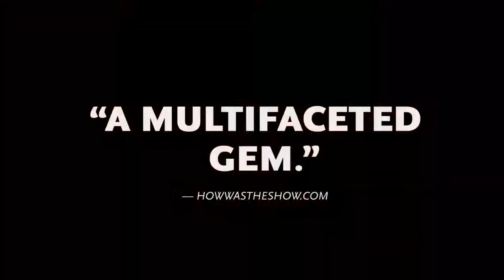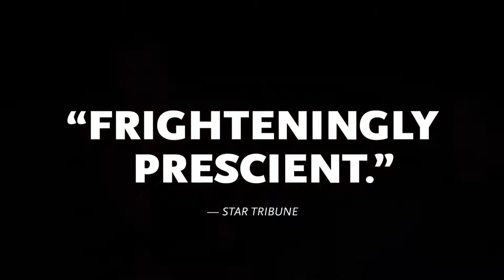The Skin Of Our Teeth - With Interviews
Park Square Presents
Theatre in Residence Girl Friday Productions
The Skin of Our Teeth
By Thornton Wilder
Directed and Designed by Joel Sass
Feb 7 – Mar 3, 2019
Proscenium Stage

Winner of the 1943 Pulitzer Prize, this theatrical masterpiece is an optimistic tribute to the invincibility of the human spirit. Meet the Antrobus family of contemporary and prehistoric New Jersey. Ice, floods, war, family strife, political conventions … the Antrobus family has survived through eons of calamity with their hope intact. Girl Friday Productions brings its signature large ensemble cast to this comedy of epic proportions. Did we mention the dinosaur and mammoth?